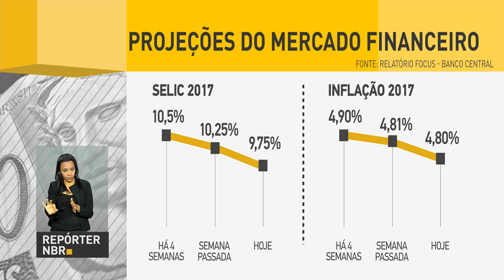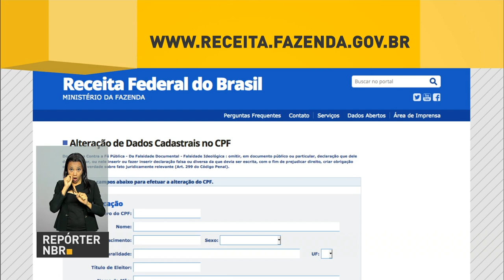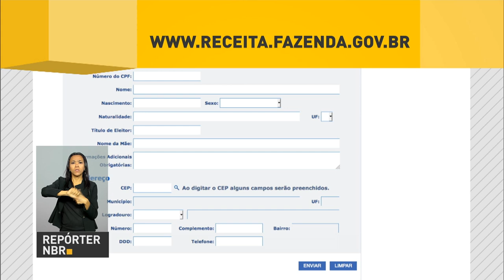Anvisa aprova registro do primeiro remédio à base de Cannabis sativa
REPÓRTER NBR 12H - 16.01.17: Mercado financeiro aposta em juros de 9,75% ao ano em 2017, segundo o Boletim Focus, divulgado pelo Banco Central. Atualização do CPF já pode ser feita no site da Receita Federal. E mais: Anvisa aprova o registro do primeiro remédio à base de Cannabis sativa